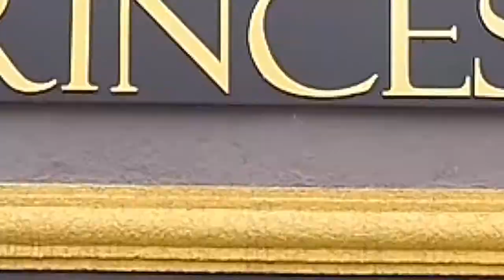EXCLUSSIVA AUTOMÓVEIS PROGRAMA + BEM 10 - 23-02-20